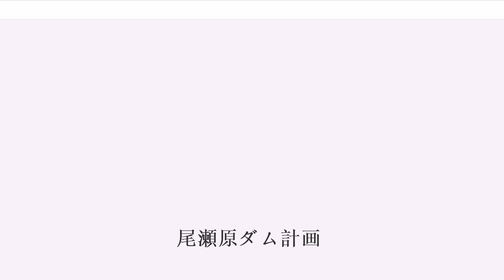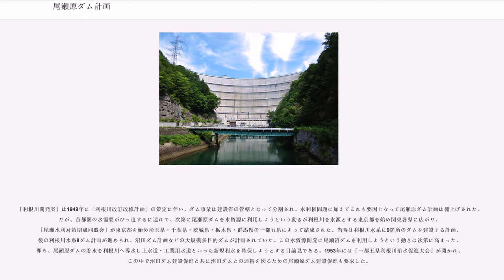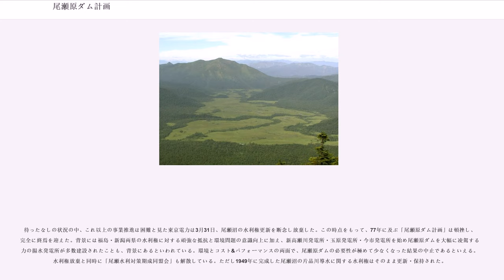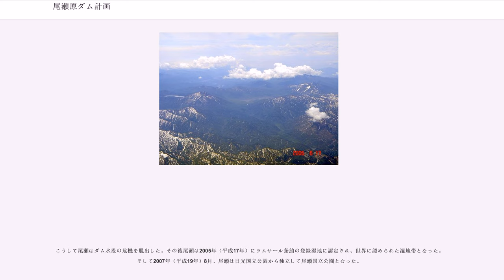尾瀬原ダム計画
尾瀬原ダム計画（おぜがはらダムけいかく）とは、一級河川・阿賀野川水系只見川の最上流部、水源である尾瀬（尾瀬ヶ原、現・尾瀬国立公園）に計画されていたダム計画である。当初は水力発電単独、後に利根川水系へ分水して首都圏の水需要を賄う目的も考慮された「尾瀬分水計画」の中核事業であった。

只見川が尾瀬ヶ原より流出する地点に、堤高 85.0 m のロックフィルダムとして計画されていた。仮に完成すれば奥只見ダム・田子倉ダムに次いで只見川では第3番目の規模となるが、完成すれば尾瀬は完全に水没していた。このため自然保護の観点、及び流域都県の水利権についての利害対立により反対意見が噴出し、1966年以降計画は凍結された。事業主体の東京電力も最終的にダム計画を完全に断念し、1996年には尾瀬沼の水利権のうち尾瀬原ダムに関連する部分を放棄している。

この尾瀬原ダム計画を機に、日本の組織的な自然保護運動が誕生した。

只見川流域は急流で、かつ豊富な降水量によって流量は極めて多く、さらには落差も大きいため明治時代以来水力発電の有望な地点として注目されていた。1911年（明治44年）電気事業法が施行されると福澤桃介や松永安左エ門、浅野総一郎などによって本格的な水力発電開発が行われ、大井ダム（木曽川）や小牧ダム（庄川）など大規模なダム式発電所が盛んに建設されるようになった。

当時関東地方において水力発電を推進していた関東水電株式会社は、こうした風潮の中で豊富な水量と高落差を有する尾瀬に着目、ここにダムを建設して水力発電を行おうと考えていた。そして1919年（大正8年）、尾瀬沼にダムを建設するために水利権を獲得すべく河川管理者である群馬県知事に対して水利権の申請を行った。当時は旧河川法の規定で、河川管理は原則都道府県知事が行うものと定められていたため、知事への申請となった。

電源開発は富国強兵の理念に叶っており、当時工業生産が盛んになりつつあった日本経済を牽引するために必要不可欠であった。このことから、当時原内閣の内務大臣であった床次竹二郎は群馬県に対し関東水電の水利権申請を認めるように強力に推進した。内務省は地方自治を統括する官庁であり、かつ河川管理においても河川改修を直轄で実施するなど両方の立場からこの問題に対する関係が深かった。こうした内務省の強力な後援もあり、1921年（大正10年）に関東水電は尾瀬沼の水利権を獲得した。その後、電力業界の合併が進み、水利権は東京電燈が所有するようになった。

昭和に入ると、戦時体制の進行に伴い重化学工業を中心にさらなる産業育成が求められ、これに伴い電力供給が不可欠となった。電力行政を管轄していた逓信省は全国の河川において1937年（昭和12年）より1941年（昭和16年）までの約四年間、第三次発電水力調査を実施した。この調査では、当時の内務省土木試験所長でダム技術の第一人者であった東京帝国大学教授・物部長穂が、河水を総合的に利用するため水系を一貫して開発し産業振興を図る目的で提唱した「河水統制計画」案も参考としており、このなかで尾瀬原ダム計画は只見川の一ダム計画から利根川・信濃川という日本の二大河川を巻き込んだ大規模な開発計画へと変わっていった。

1919年に関東水電が計画していた原案は、尾瀬沼と尾瀬ヶ原出口の二箇所にダムを建設、貯水した水を利根川水系に送水するというものであった。

まず只見川が流出する尾瀬沼出口に高さ 12.1 m のダムを建設して尾瀬沼の水位を 10 m 程度上昇させ、261.8 m の落差を利用して尾瀬第一発電所を設け只見川に放流。2,000 kW の発電を行う。続いて尾瀬ヶ原出口、只見川とヨッピ川の合流点下流に 18.18 m のダムを建設して尾瀬ヶ原に貯水池を設け、貯水した水はトンネルを通じて利根川支流の楢俣川に注ぐ湯の小屋川上流部に建設する尾瀬第二発電所に送水。ここで 23,152 kW を発電する。さらに尾瀬第二発電所で発電した水を再度全長 20 km のトンネルで導水、水上温泉街付近に尾瀬第三発電所を建設して 19,754 kW を発電。最終的に利根川に放流するという計画である。

これにより合計で 45,000 kW の電力が新たに開発されるとしたが、発表と同時に福島県が分水に反発。群馬県と対立した。また貴重な尾瀬ヶ原の湿原...